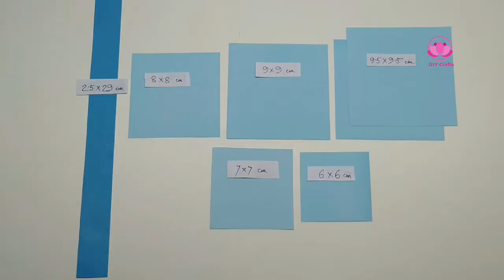DIY crafts Wall Hanging Ideas| Easy Making Paper Flowers Decoration| Xmas Hanging Origami Art 2020